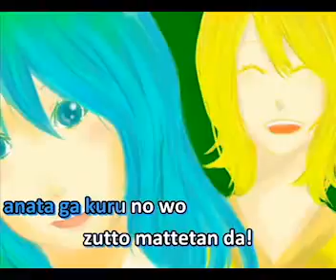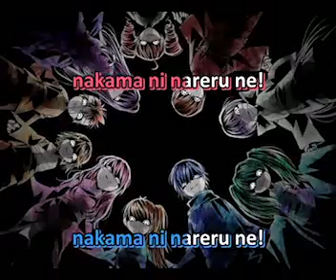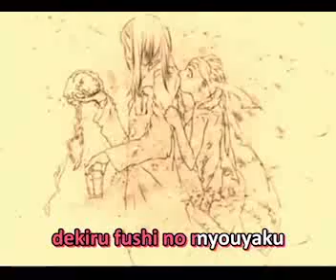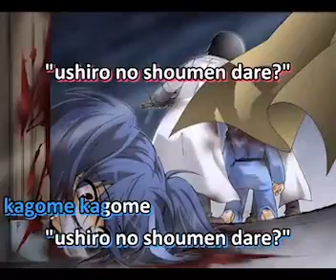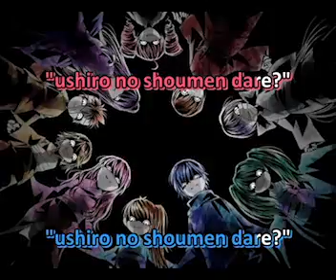Circle You Circle You (Rachiet)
Hello here's a Cover of Kagame Kagome Note to self must be more active in making covers.